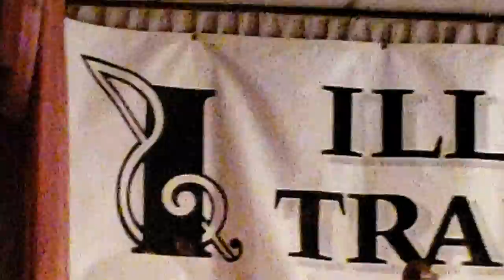Jazz Community Big Band | West Side Story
Jazz Community Big Band
for the Illiana Club of Traditional Jazz

Glendora House